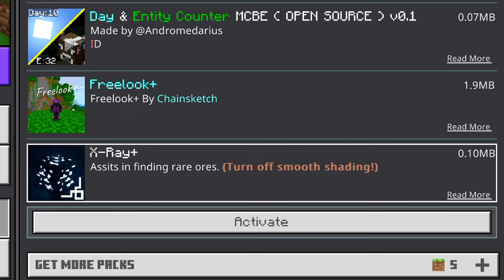Top 10 Best Mods/Addons For Mcpe Content Creators | Minecraft Pe 1.21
Hey Guys💥
So Guys, In This Video l Gave You Minecraft Pe 1.21 Top 10 Best Mods/Addons

            You Can Watch This Videos Too:-